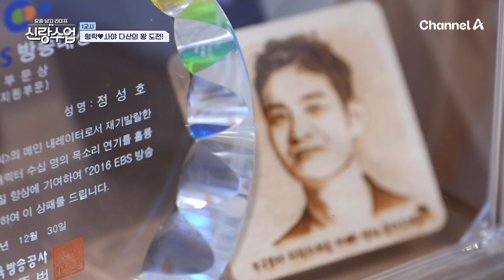다산의 왕에 도전한다(?) 형탁이 성호를 찾은 이유 | 요즘남자라이프 신랑수업 137 회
최소 삼 남매를 원한다!?
다산의 왕 성호를 찾은 형탁